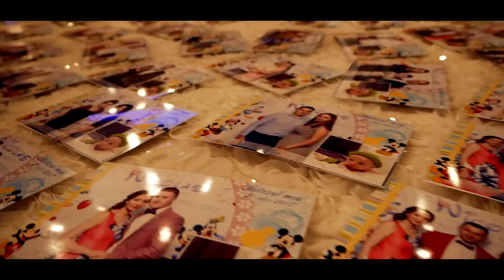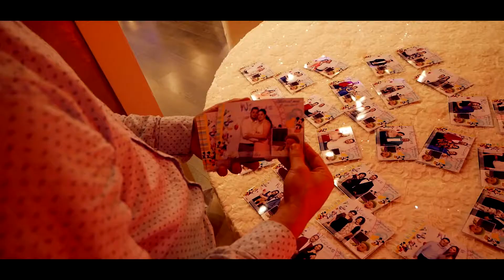Botez Nicolas 20 Iulie 2017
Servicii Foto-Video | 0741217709